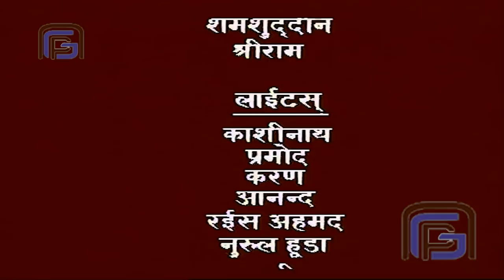क्रोध शांत कर कालिके अब तो मैं तेरी मुट्ठी में हूँ